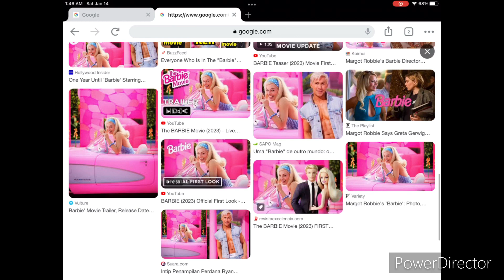Omg, Margot Robbie is gonna be in a Barbie Live action movie! 😁💖🌸💕🎀🌷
I’ve seen 2 movies that she features In Suicide Squad and Birds of Prey. She is such a pretty cool actress! I would love to watch the barbie movie and I really want to see It! 😁💕🎀💖🌸🌷barbie